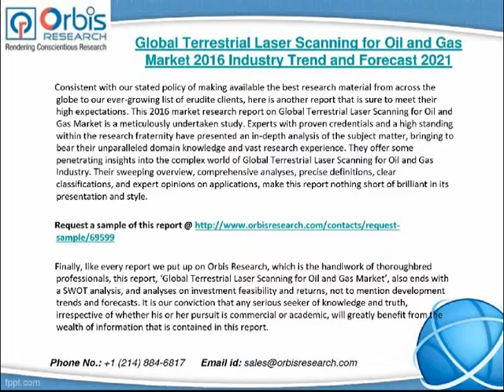2016 Global Terrestrial Laser Scanning for Oil and Gas Market